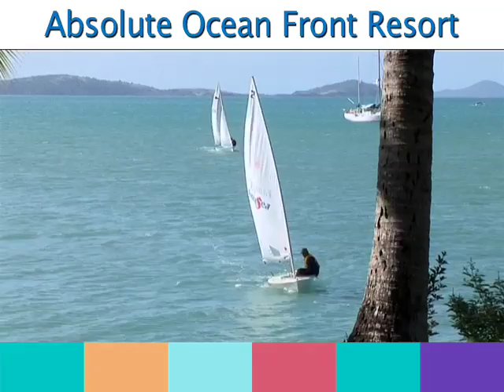Coral Sea Resort, Airlie Beach Accommodation, Whitsundays, Great Barrier Reef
Coral Sea Resort, Airlie Beach Accommodation, Whitsundays, Great Barrier Reef. Positioned on the absolute ocean front and just a short stroll via seaside boardwalk to the enchanting Airlie Beach resort village; with its relaxed atmosphere and collection of eclectic shops and cafes; lies the Coral Sea Resort. A stroll in the opposite direction crossing a separate boardwalk with the sea below is Abel Point Marina, your direct access to the Whitsunday Islands and the Great Barrier Reef.

Coral Sea Resort features a variety of hotel rooms including DELUXE suites and one, two and three bedroom apartments, penthouses and beach houses. All accommodation is serviced daily. Coral Sea Resort offers an enticing array of facilities including, an award winning oceanfront restaurant, private dining seaside gazebo, cocktail lounge, fitness room, disabled and lift access, massage facilities, private Jetty, water sports, 25 metre pool, wedding chapel, 200 seat function room, resort shopping and tour desk.

If driving, access is a short distance off the Bruce Highway turning off at Proserpine. The area is also serviced by two major airports, Whitsunday Coast Airport and the Hamilton Island Airport, where all daily flights are met by commercial transport bringing you directly to the resorts front door.

The 4 ½ star Coral Sea Resort rates as one of the most appealing deluxe resorts in the magical Whitsundays, combining first class facilities with award winning legendary hospitality.